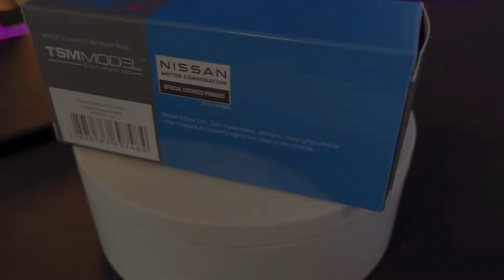Mini GT Nissan Skyline GT-R R34 BNR34 V-Spec II 1/64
Not very happy with this one, the windows dont seem to fit properly, leaving gaps all around :(. Anyone have any issues with theirs?